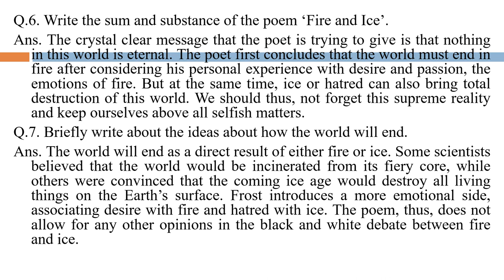class 10 poem 2 Fire and Ice 3